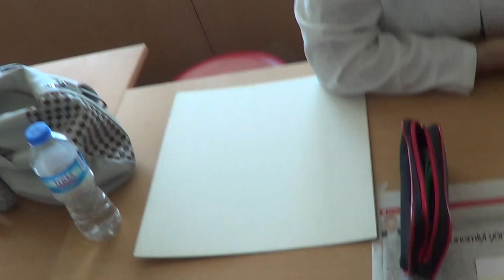Kuru Fırça Tekniği/İsmet Çabuk-Akhisar (2)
KURU FIRÇA TEKNİĞİ(Dry Brush Technique)
Kuru Fırça Tekniği, 20 yüzyılda Sovyet Sanatçılarının lider portrelerini, büyük bezler üzerine kolayca yapmak için geliştirdikleri bir tekniktir. Ancak günümüzde; Moskova'da, daha çok İgor KAZARİN ve Yakov DEDYK gibi, sokak ressamlarının kullandığı bir teknik olarak sürmektedir.
Türkiye'de az sayıda da olsa, bazı sanatçılar tarafından bilinmesine rağmen, uygulanmamıştır.
Bu teknik ülkemizde; ilk defa 2010 yılında; (benim de resim hocam olan) Ressam İsmet ÇABUK tarafından kullanılmaya başlanmıştır.
Kuru Fırça Tekniği (Dry Brush Technique), Karakalem tekniklerinden birisi olarak uygulanmaktadır. Ancak karakalemde geleneksel olarak bildiğimiz kurşun kalem (kurşunla ilgisiz), yani grafit kalem kullanılır. Daha çok da B serisi olan yumuşak kalemler, ya da kömür kalemler kullanılır...
Ancak KURU FIRÇA TEKNİĞİ'nde yağlıboya ve fırça kullanılır...Geleneksel yağlı boya tekniğinden farklı olarak; fırçada boya iyice azaltılarak sürülür...Emekli Resim Öğretmeni ağabeyimiz, sayın Kemal Onaran'ın dediği gibi; "fırçanın yoku" ile resim yapılır...Çok ince boyanması gereken yerlerde ince fırçalarla ve oldukça yoğun boya kullanılmasına rağmen, tonlamalarda fırçadaki boya iyice yok edildikten sonra, tüy gibi hafif değdirilerek yapılan tonlamalar resme fotoğraf gerçekliği kazandırır...Bazı açılması, silinmesi veya ışık olması gereken yerlerde, hamur silgi, kalem silgi veya biraz sert silgi kullanılır...Ancak silgi de yerine göre kesilerek kullanılır. Boya siline bildiği gibi, gerekli yerlerde kazına da bilir. Gerektiği yerde de, beyaz boyayla ışıklandırmalar yapılabilir.
Boya olarak, yağlı boya resim tekniğinde kullanılan, her marka yağlı boya kullanılabilir.
Fırça ise çok çeşitli boylarda ve sertlikte fırçalar kullanılmaktadır...
Bu teknikte istenirse, ince dokulu suluboya kağıdı veya bez tuval de kullanılabilir.
İsmet Hocam daha çok paspartu kartonu kullanmaktadır.

İsmet ÇABUK
Bu teknik daha çok siyah beyaz olarak kullanılmasına rağmen, aynı yöntem kullanılarak renkli portre de yapılabilir.
Her işte olduğu gibi bu tekniğin öğrenilmesinde de, teorik bilgi yeterli değil, görmek lazım... Uzun müddet izlemek ve usta öğretici birisinin gözetiminde, birçok kez de uygulamak şarttır.

İstedikten sonra öğrenilemeyen hiçbir şey yoktur...
"İstemek insan hayatının anahtarıdır..."

"YETENEKSİZ İNSAN YOKTUR; YETENEĞİNİ ORTAYA KOYAMAMIŞ, ORTAM BULAMAMIŞ YA DA YANLIŞ YÖNLENDİRİLMİŞ İNSAN VARDIR"

Gülay MORGÜL